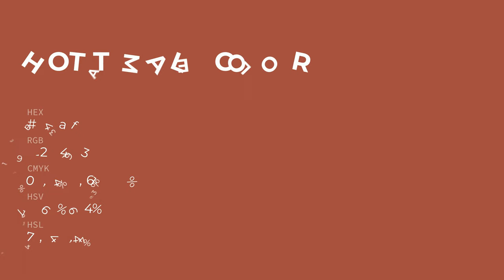Hot Tamale color a24a3f hex color - Red color - Cool color a24a3f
What color is Hot Tamale ? a24a3f hex color - Red color - Cool color a24a3f

Hex a24a3f Color Code is also known as Hot Tamale color.

Hex a24a3f Color code in RGB color code model is created after adding 63.53% red color, 29.02% green color and 24.71% blue color.
Hex a24a3f Color code in CMYK color (process color) code model is generated after subtraction of 0% cyan, 54% magenta, 61% yellow and 36% black.